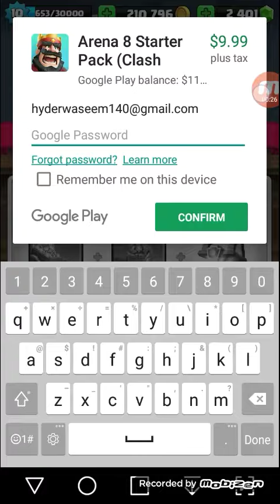My first legendary in shop